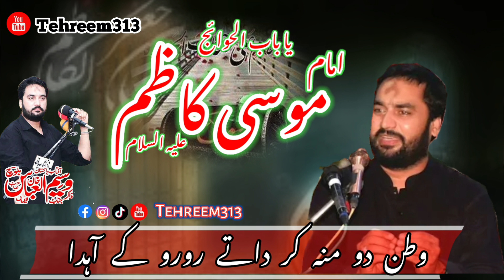Zakir Waseem Abbas Baloch 25 Rajab 2021 Shahdaat Imam Musa kazim as | Shia whatsapp status